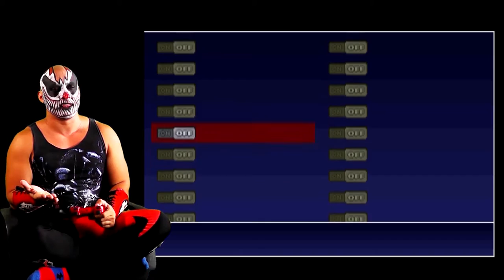Lets Play Castlevania Symphony of the night part 2 / Enter Alucard - Karcamo gaming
Death: aaaaah Alucard, what is your business here?

Alucard: My business is none of you god damm business!

NOW IM DRACULA BACKWARDS!